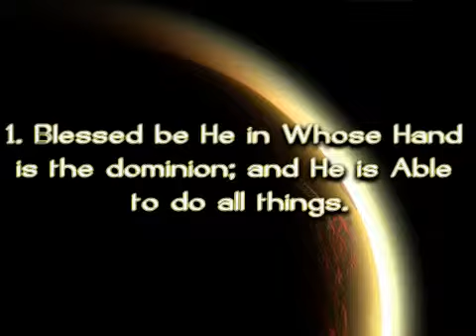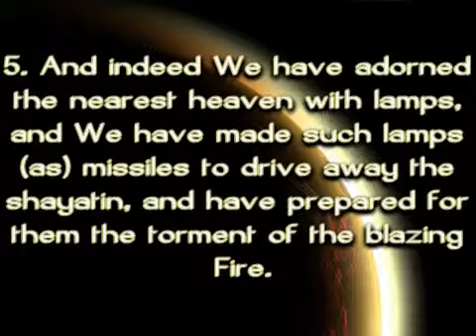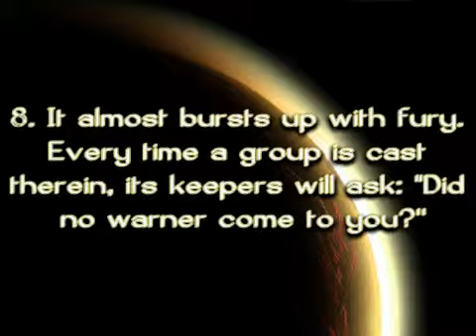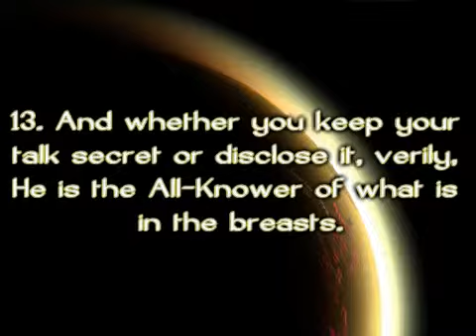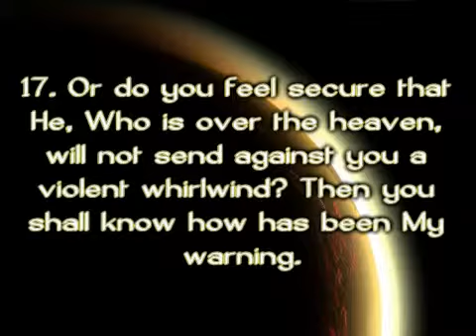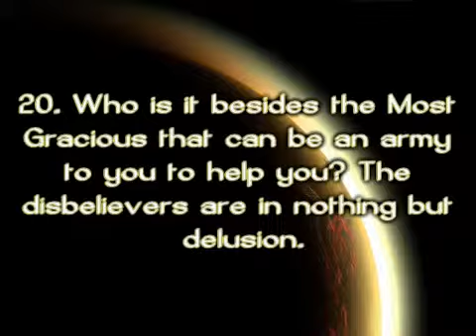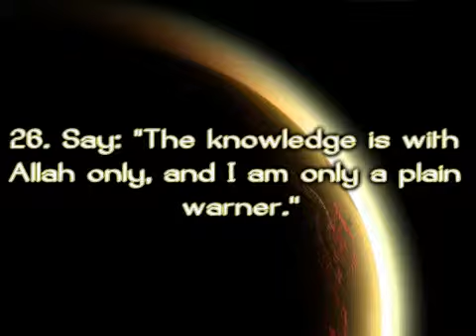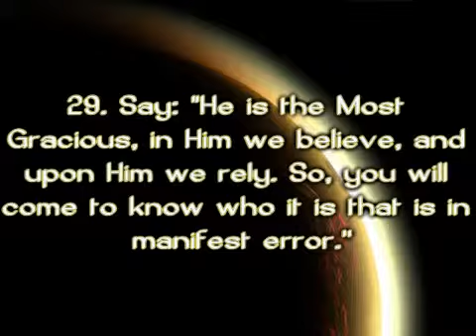Surah 67 Al-Mulk (The Dominion)